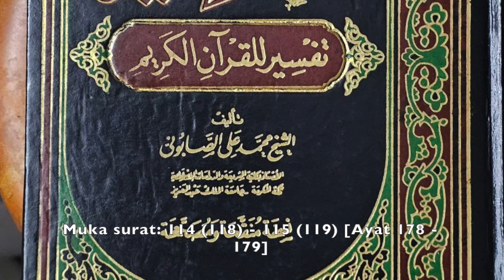DR MOHD BADRUL AWANG (1 SEPT 24) | TAFSIR SURAH AL-BAQARAH: 177 - 182 | SURAU AL-HIDAYAH ALUR KUDA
Kuliah maghrib Ahad di surau al-Hidayah Kampung Alur Kuda, Bukit Tok Beng, Kuala Nerus, Terengganu, Malaysia.
Kitab: صفوة التفاسير
Pengarang: الشيخ محمد على الصّابونىّ
Pelajaran: Tafsir ayat 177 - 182 Surah al-Baqarah
التفسير